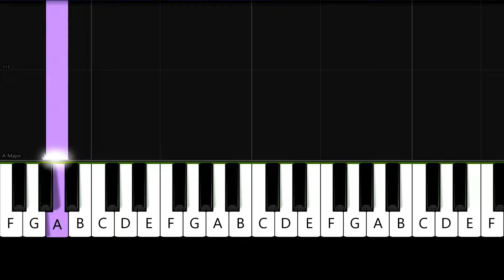Snow Patrol - Chasing Cars - Easy Beginner Piano Tutorial - For 2 Hands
Enjoy this very easy piano tutorial of how to play Chasing Cars by Snow Patrol! (slowed down to 70 % tempo)